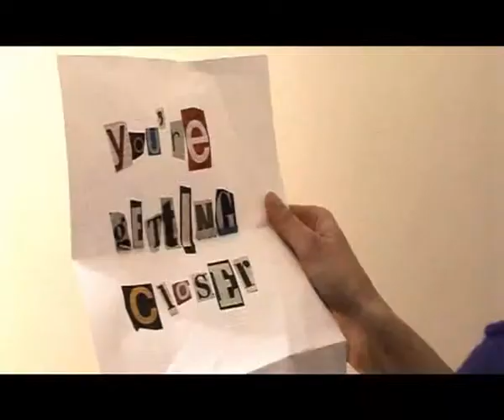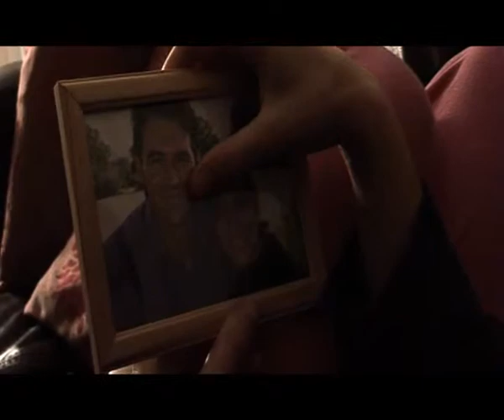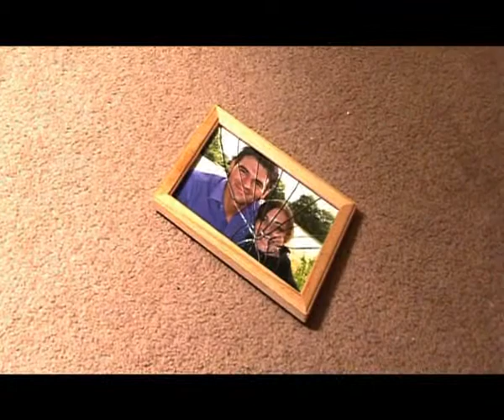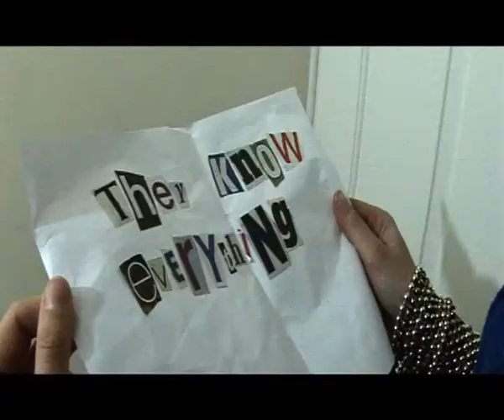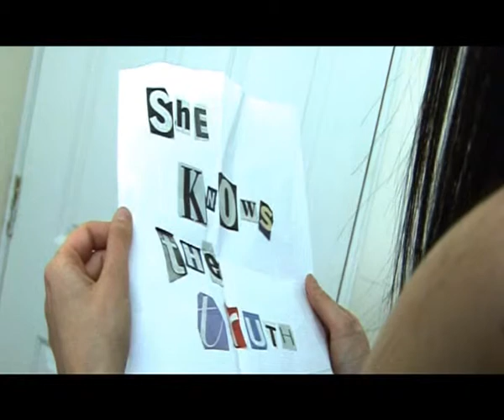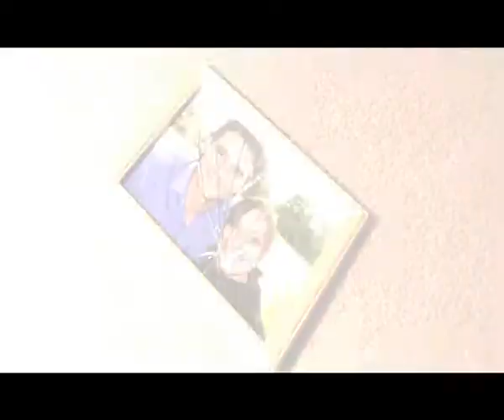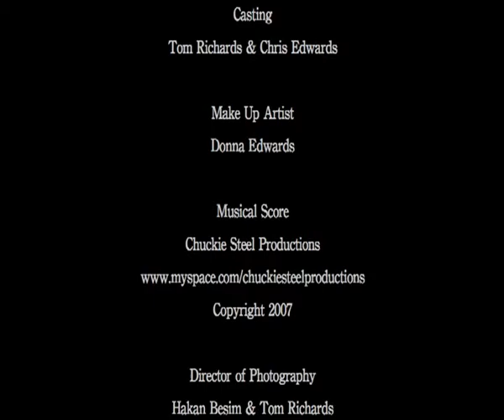DELUDED (2007)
FOREWORD:
Shortly after producing Best Served Cold, Tom Richards pursued a side-project with London Filmmaker Hakan Besim, for the 2nd Cypriot Film Festival, entitled Deadly Deceit.  Hakan then returned the favour by helping Darklight produce Deluded, which featured the same cast.

SYNOPSIS
Paranoid Thriller, starring Katie Claff as a woman plagued by nightmares of her husband's mysterious disappearance.

TRIVIA:
• A collaborative venture with Hakan Besim of iCapture Productions.

CAST & CREW:
• Directed by: Christian Edwards
• Written by: Tom Richards
• BETH - Katie Claff
• DAVID - MARK GRINHAM
• SIMON - JOSEPH PAYNE
• MARIE - JENNY CLAFF